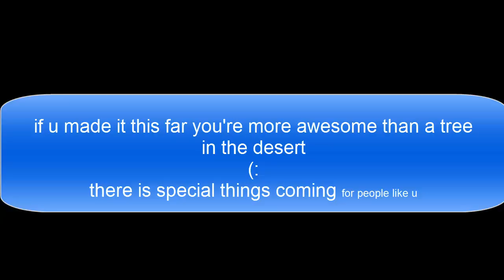1000 Wall Breakers Vs The Weakest Base Ever in CoC History | Unbelievable | Clash Of Clans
1000 Wall Breakers Vs The Weakest Base Ever in CoC History | Unbelievable | Clash Of Clans
in this channel, i make clash of clans and clash royale videos